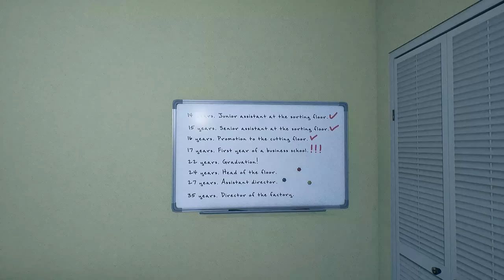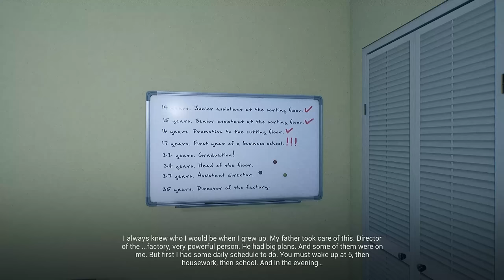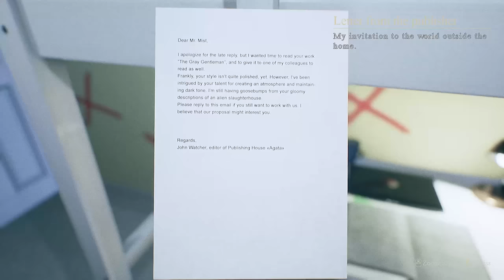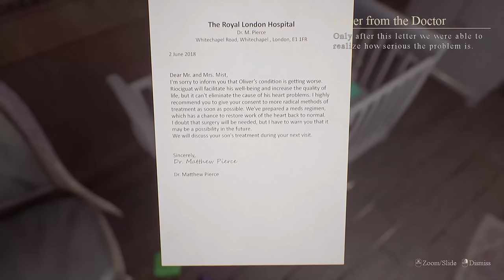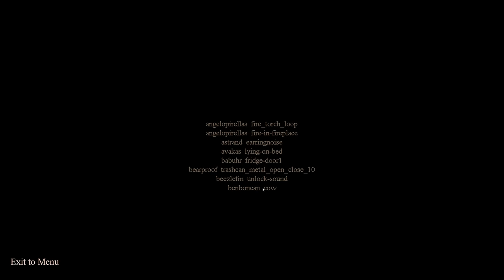this is literally grandma's worst nightmare...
House on the Hill Ending. Sad.

Day of Dragons Sucks